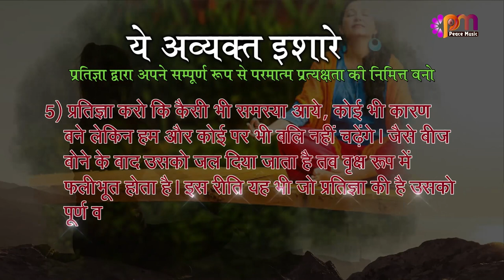5 Feb 2023 अव्यक्त इशारा (Avyakt Ishara)